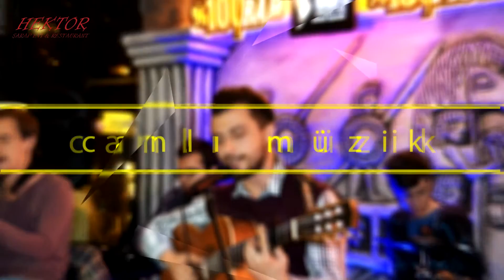HEKTOR RESTAURANT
ÇANAKKALE-İNTEPE/ERENKÖY